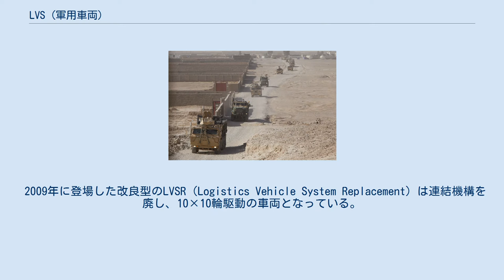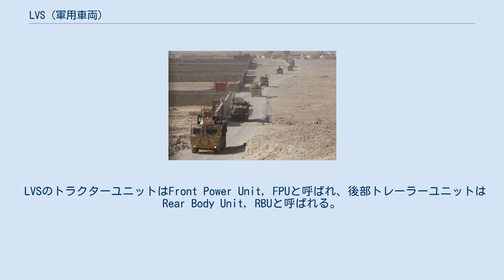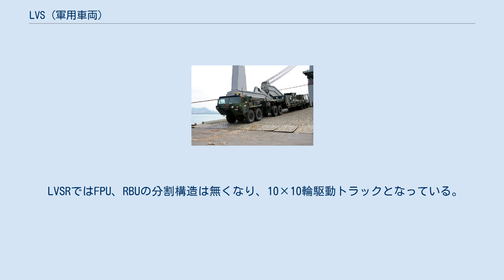LVS (軍用車両)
LVS（Logistics Vehicle System）は、アメリカ合衆国のオシュコシュ社によって開発され、アメリカ海兵隊で運用されている8輪構造（トラクターユニット4輪、トレーラーユニット4輪）、積載量10～20tクラスの輸送用大型軍用車両シリーズの名称である。
 2009年に登場した改良型のLVSR（Logistics Vehicle System Replacement）は連結機構を廃し、10×10輪駆動の車両となっている。
 LVSは1985年にM123 10tトラクターの後継としてアメリカ海兵隊に採用された輸送用の大型車両で、アメリカ陸軍で採用されているHEMTT（Heavy Expanded Mobility Tactical Truck）やPLS（Palletized Load System）と類似する車両であるが、これらの車種との大きな違いとして、前部のトラクターユニットと後部のトレーラーユニットが連結されて運用される構造になっている事が挙げられる。
 改良型のLVSRは2009年に実践配備された新型車両で、前部・後部の連結機構を廃止し10×10輪駆動の通常のトラックの構造となり、陸軍のPLSとほぼ同様の車両になっている他、MTVRと同様のTAK-4サスペンションシステムの採用、装甲銃塔（MCTAGS）の搭載、追加装甲キット適用などの改良が行われており、アメリカ海兵隊のアフガニスタン紛争への作戦にMTVRやMRAP、M-ATVと共に派遣され実戦で使用されている。
 LVS・LVSRは、第二次世界大戦で使用されたM25戦車運搬車と同様、"ドラゴンワゴン"と呼ばれる事もある。
 LVSのトラクターユニットはFront Power Unit, FPUと呼ばれ、後部トレーラーユニットはRear Body Unit, RBUと呼ばれる。
RBUは用途に応じ、何種類かのタイプが用意されている。
 LVSRではFPU、RBUの分割構造は無くなり、10×10輪駆動トラックとなっている。
従来のLVSと同様、カーゴ型・回収車型・トラクター型が開発されている。